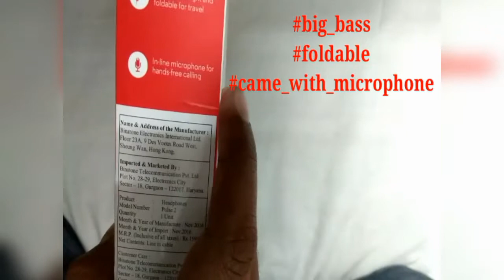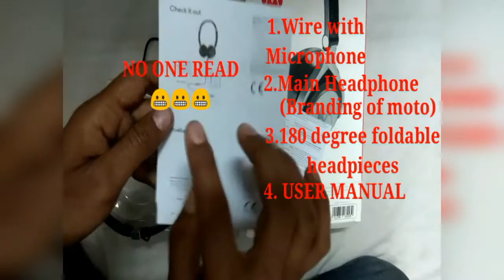UNBOXING MOTO PULSE 2 HEADPHONE | TECHFACTS IN ENGLISH | RISHABH RAJ RISHU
HIGHLIGHTS

The Motorola Pulse 2 SH005 have been launched in India.

Special bundle offer if bought along with Motorola G4
Connect me at the other social platforms

BY RISHABH RAJ RISHU